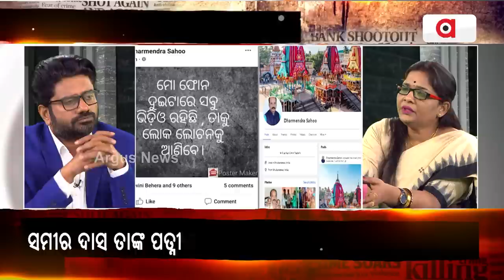Exclusive Interview: With Deceased Dharmendra Sahoo's Wife | Argus News